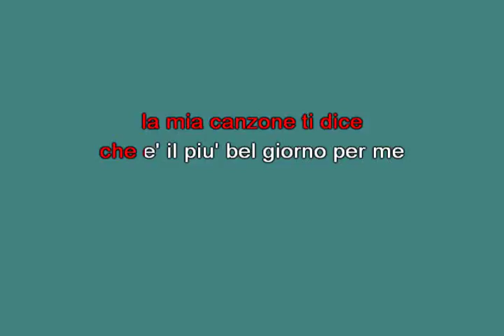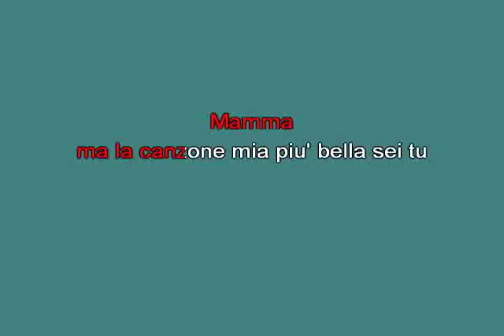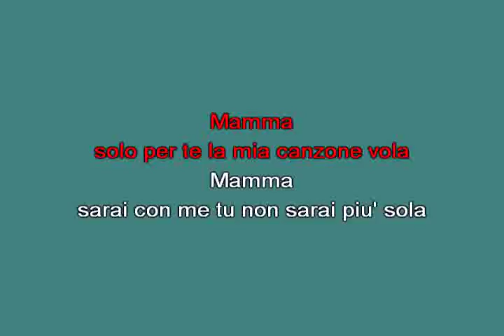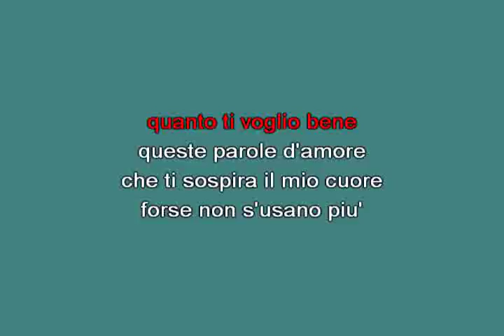Mamma AAVV [karaoke]